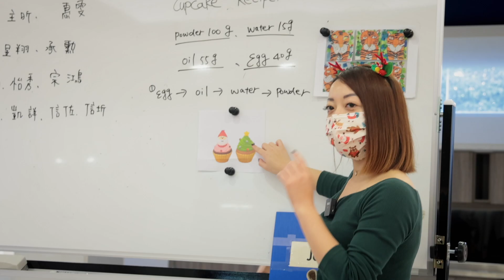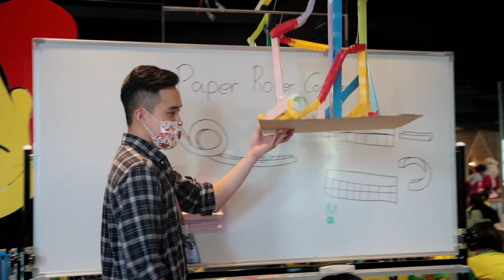2021 E-51 FORGE ASIA 聖誕活動 X 惠明盲校 X北美蒙特梭利教育機構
🎅聖誕節送暖活動🎅
🎄一年一度的聖誕節又到囉🎄🎅🎅依照往年慣例我們都會到惠明盲校育幼院送禮物給小朋友們🎁但今年不同以往我們將小朋友帶出校園🎼體驗好玩的杯子蛋糕DIY🧁及STEAM科學手作課程，看到小朋友們開心歡樂的笑容就是最好的禮物❤️❤️其中幾個小朋友從低年級到現在都六年級了，看著他們健康平安的成長心中無限感動，這次同樣要感謝各方熱心朋友的協助及禮物，祝大家聖誕節快樂
感謝E-51/FORGE ASIA 全體員工!
感謝北美教育機構全體員工!
感謝賴建名的彩色筆
感謝 AlanChi 提供的高級米
感謝愛心媽媽遊覽車提供的接送服務!